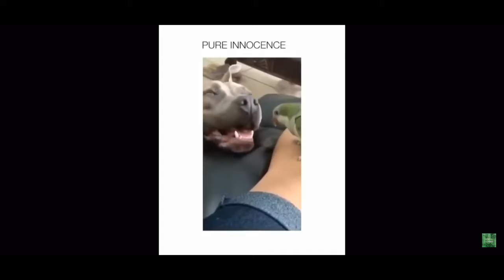Best of pet Birds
Dancing, singing, screaming, bikes.